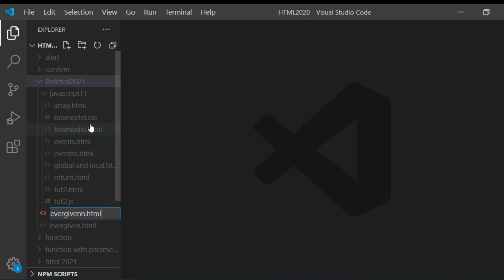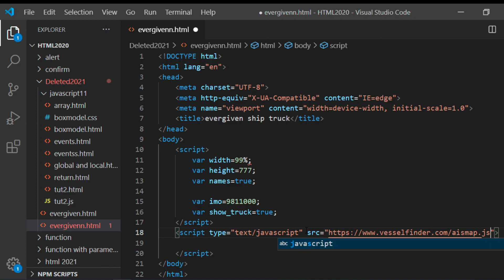Live Track Stuck Ship in Suez Canal coding || Ever Given Ship Tracking code